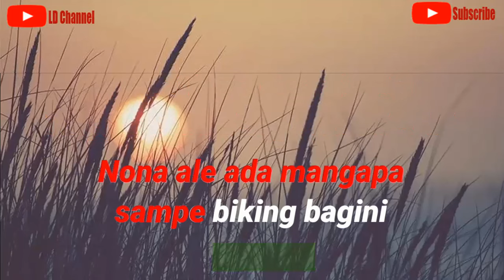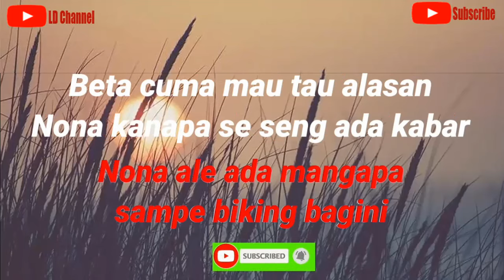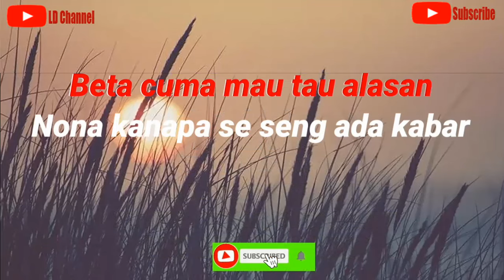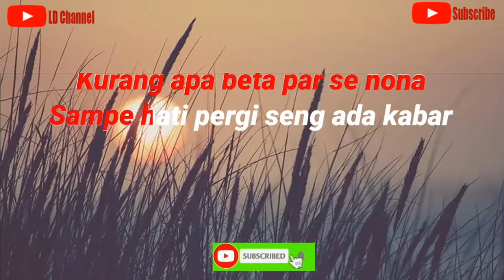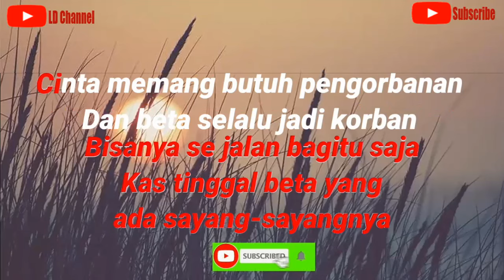Fresly Nikijuluw||Ada Sayang Sayangnya - Karaoke HD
Ada Sayang Sayangnya Fresly Nikijuluw Karaoke Pria
Karaoke Ada Sayang Sayangnya Fresly Nikijuluw
Fresly Nikijuluw Ada Sayang Sayangnya Karaoke

Lagu Ambon Terbaru
Fresly Nikijuluw Ada Sayang Sayangnya

Lirik ADA SAYANG-SAYANGNYA

sampai kapan beta bagini
Tinggal diam deng rasa sakit ini
Nona ale ada mangapa
sampe biking bagini

Beta cuma mau tau alasan
Nona kanapa se seng ada kabar
Kalau marah bicara bae-bae sio
Jang tiba-tiba menghilang

Kurang apa beta par se nona
Sampe hati pergi seng ada kabar
Bisanya se jalan bagitu saja
Kas tinggal beta yang ada sayang-sayangnya
Cinta memang butuh pengorbanan
Dan beta selalu jadi korban